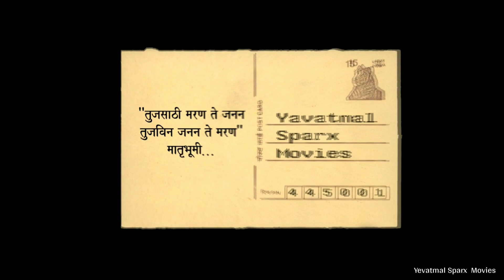Chupke Kisine Dil Churaya Hai | Anirudhjit | Gaurang Kulkarni | Sagar Potdukhe | Romantic Love Song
Audio credits
Singer and lyrics:- Anirudhjit (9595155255)
Music composer:- Hridoy Khan
Music Producer:- Gaurang Kulkarni
Recording Mixing & Mastering:- Moin Khan
(M Audio Studio Yavatmal)

Video credit
Featuring:- Pavan Potdukhe & Komal Potdukhe.
(Cameos- Prashik Pande and Anirudhjit)

Cinematography:- Sagar Potdukhe
Editor:- Sagar Potdukhe
Concept,Script,Screenplay & Directed by

Yavatmal Sparx Movies